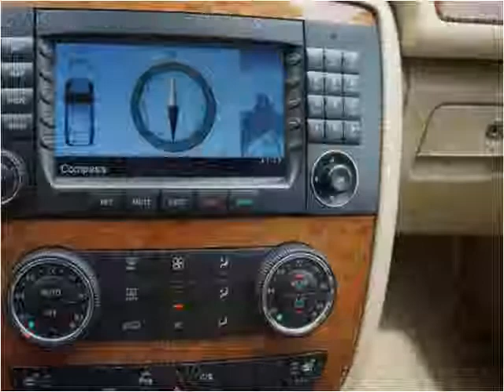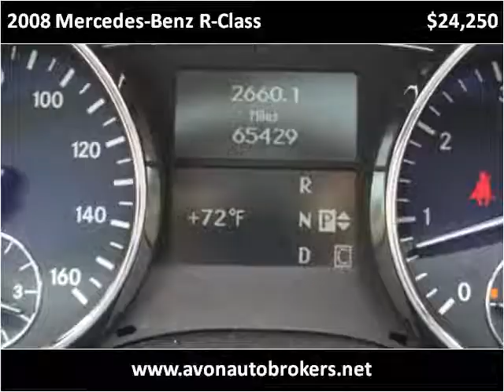2008 Mercedes-Benz R-Class Used Cars Brockton MA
This 2008 Mercedes-Benz R-Class is available from Avon Auto Brokers.